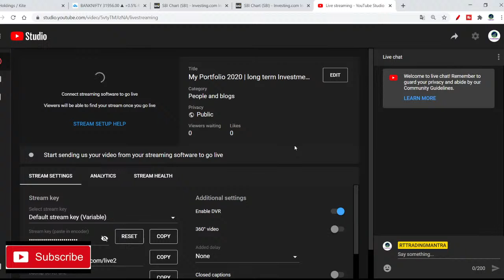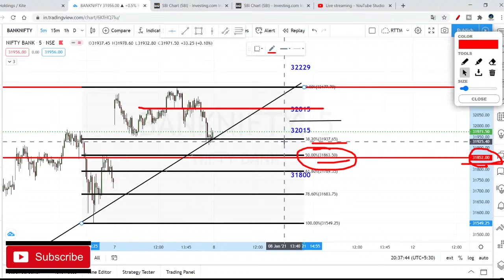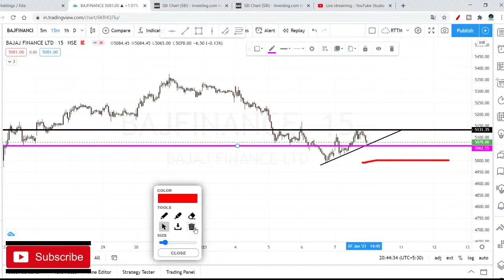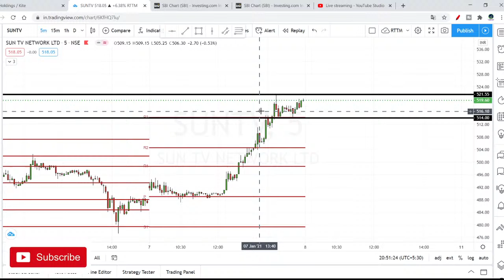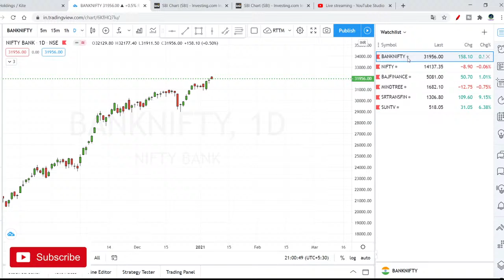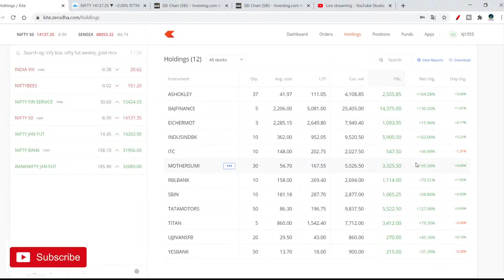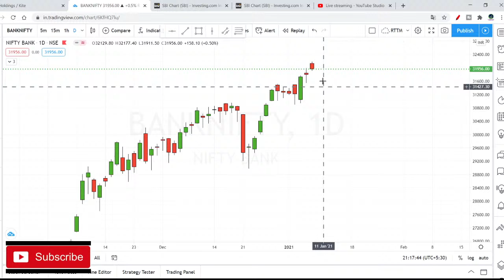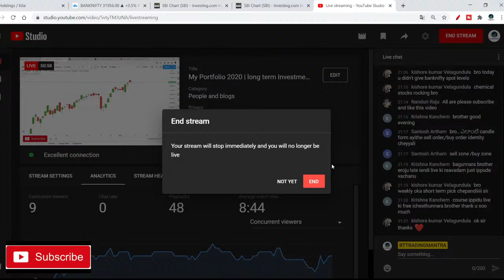My Portfolio 2020 | long term Investment | Bank nifty & Nifty Analysis | Intraday Setup for 8th Jan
STOCK MARKET DEMAT & TRADING ACCOUNT